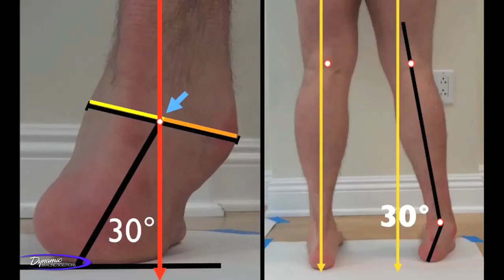Charcot-Marie-Tooth: Going to CMT Clinics (Video #2 of a series)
This is Video #1 of a series of videos that shows what one of our DBS clients went through, step by step - before and after he found DBS braces, was fitted and taught by Marmaduke, and is now enjoying life to the fullest again, thanks to Dynamic Bracing Solutions.

We wanted to feature this series, because we know that a lot of people with CMT and neuro-muscular disorders have experienced something similar and can relate.

It is our purpose to provide solutions to deficiencies in locomotion resulting from neuromuscular disorders on an individual basis. Providing solutions that enable a person to reach their potential outcome.